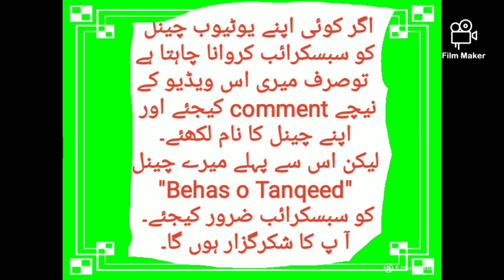Get subscribers,earn money,part time job,write comment,grow channel,social media,famous channel kray